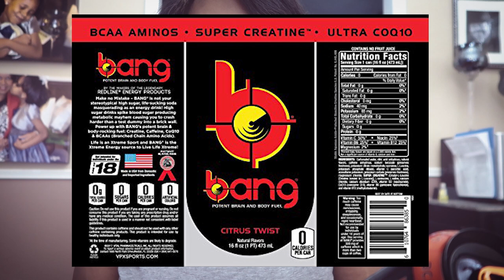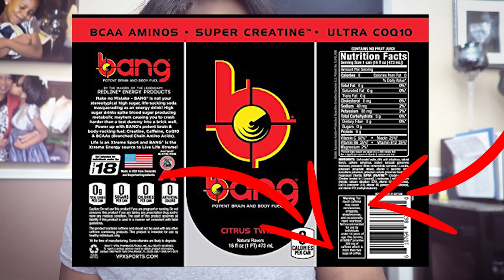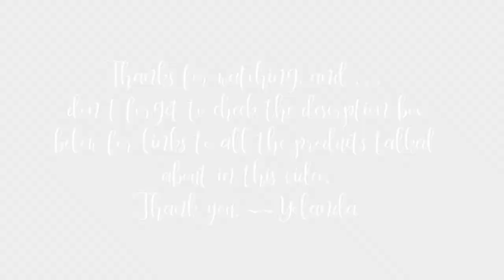KETO - My Review of BANG Energy Drinks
Hi Lovelies, my name is Yolanda M. Johnson-Bryant and I’d like to welcome you to my channel, the Other Side of the Dash? Well, I’ve lived one half of my life, and with it came many lessons, experiences, heartaches, ups and down, milestones, achievements—you name it. I have no idea when God will take me out of this life, but it is my goal to make the time I have left on this earth the best I can.
On this lifestyle channel, you’ll find everything from health topics, beauty tips and tricks, motivational talks, girl talks, cooking tips, fashion and so much more. I often tell people I’m a baby boomer because it’s the generation I so much relate to, but the truth is, I’m a generation Xer. Funny thing is, I relate to baby boomers with my old soul and act like a Generation Yer or Generation Zer since raising my granddaughter. With that being said, I’ll be bringing you MY life from MY perspective, whichever generation I may be playing it from at that time.
I invited you to stay a while, laugh, cry, share, ask questions as we share this journey of life on the Other side of the Dash.

Love shopping? Great Visit my online boutique: